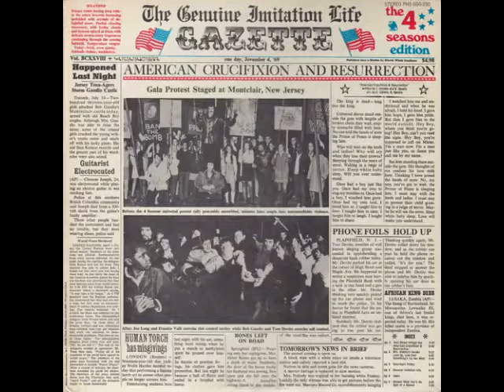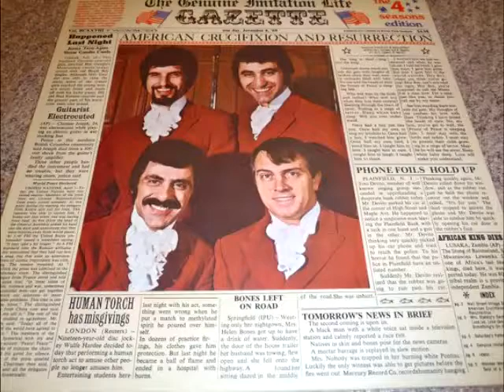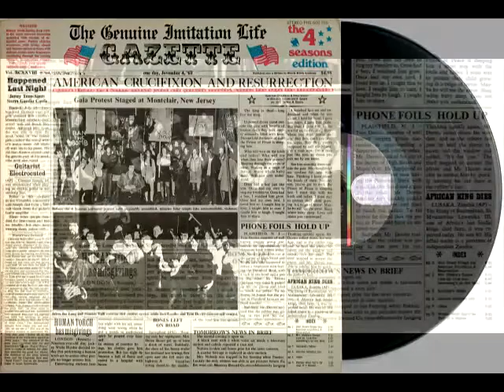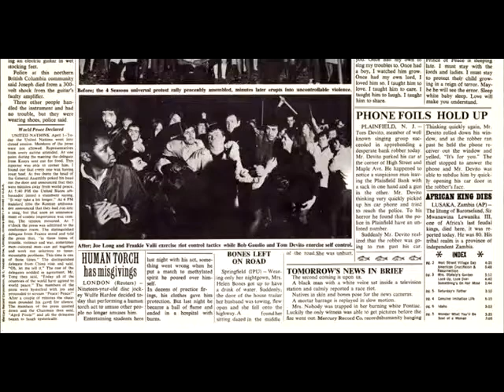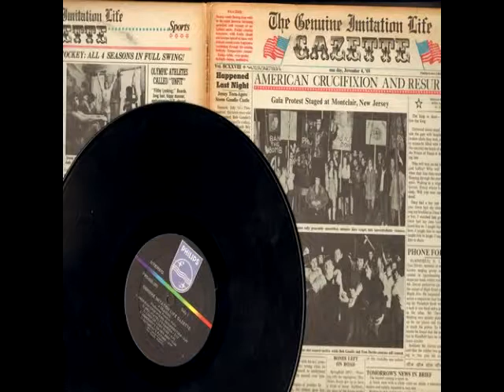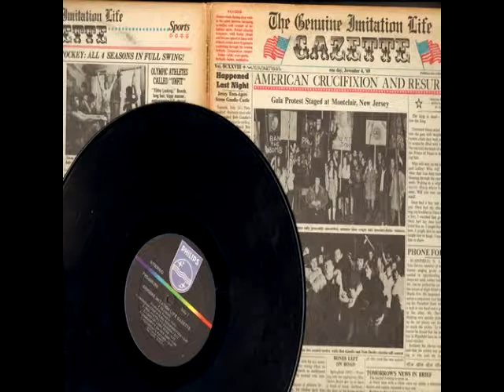Soul of a Woman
lead vocal cover (with some "groovy" harmonies) of the last track on the Four Seasons' Genuine Imitation Life Gazette album.